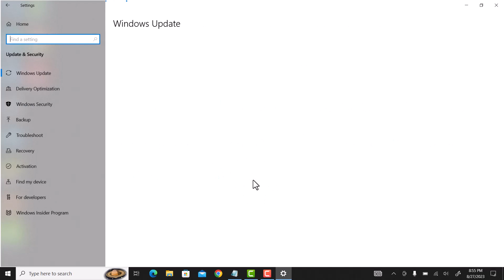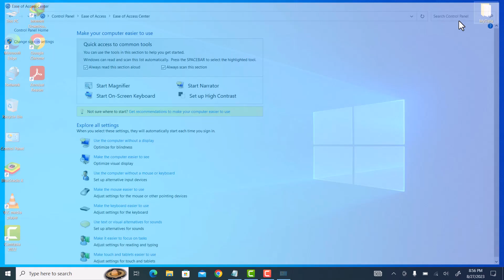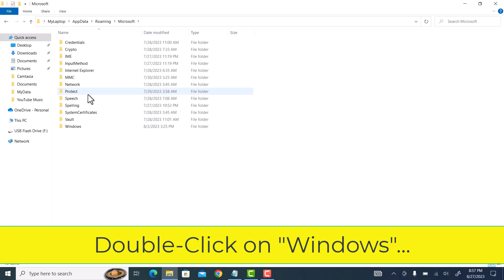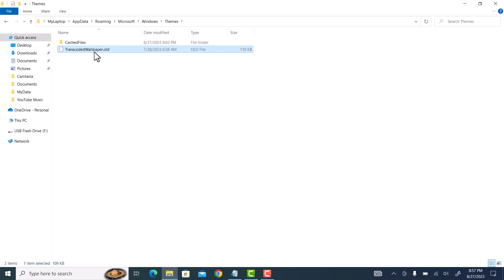How To Fix Can't Change Desktop Wallpaper In Windows 10 (Simple & Quick Way)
Hi friends, This video tutorial is about "How To Fix Can't Change Desktop Wallpaper In Windows 10 (Simple & Quick Way)"

If you are facing problem like can't change desktop background in windows 10 pc or laptop then do watch my this simple video tutorial in which I will share 4 ways to solve this can't change your desktop wallpaper windows 10.